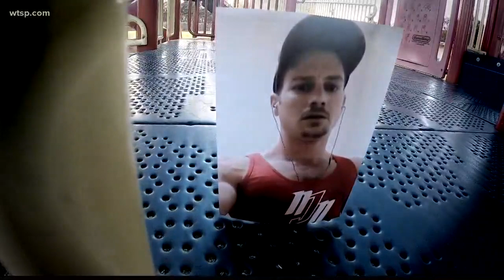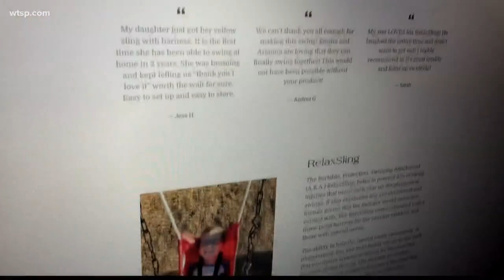Local inventor, entrepreneur sells products for first Christmas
Brian Durk is getting flooded with orders something he says just makes his heart jump.